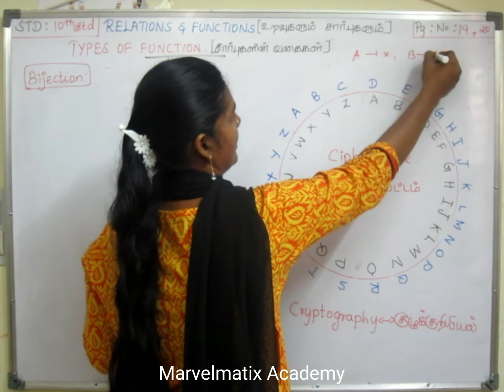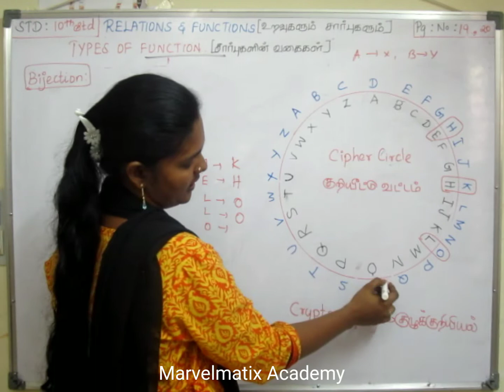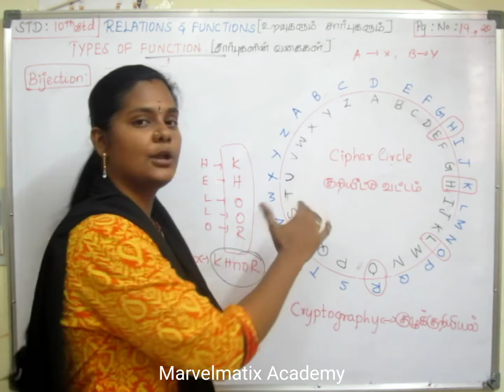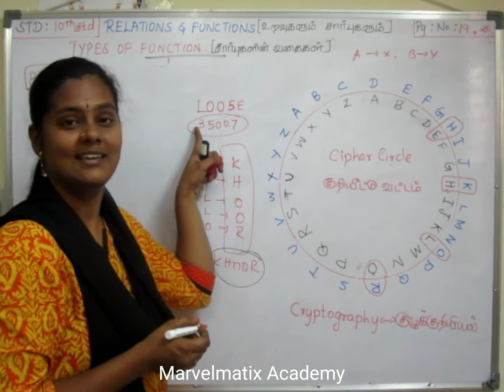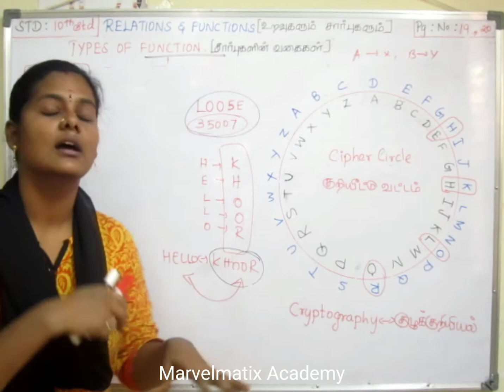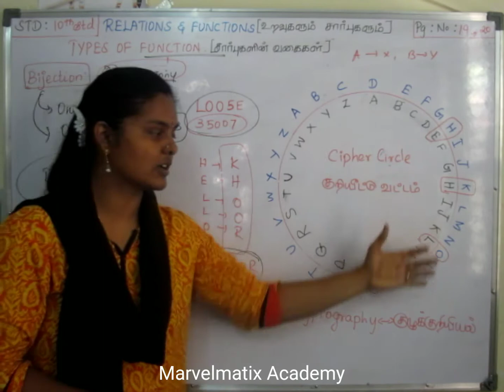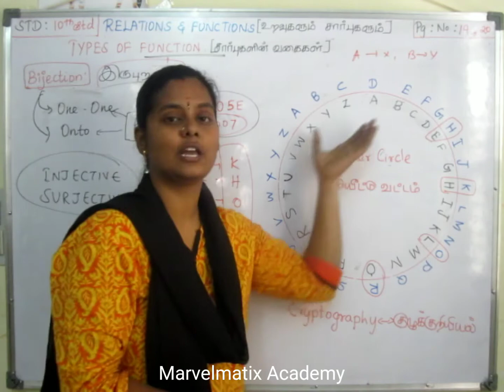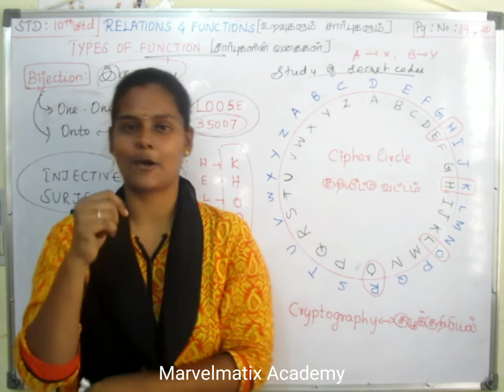Class 10 Relations & Functions Types of functions Bijection Chapter -1 TNSCERT NEW SYLLABUS 2019